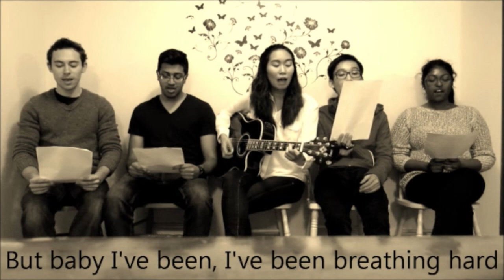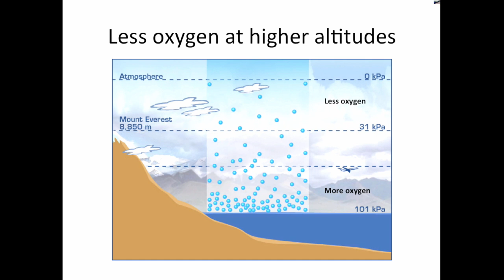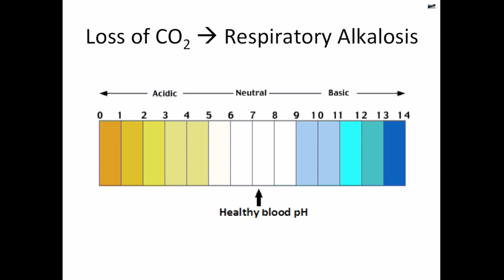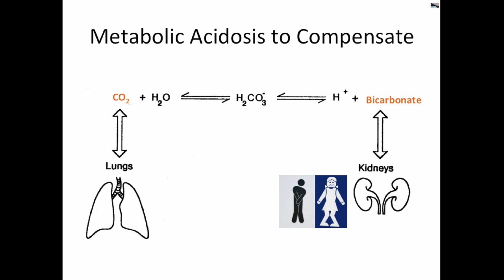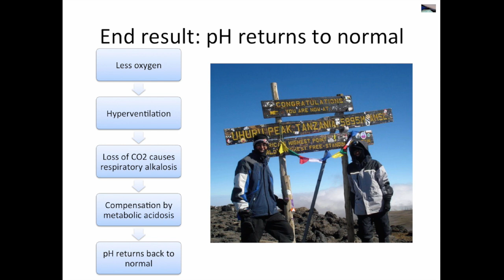The effect of High Altitudes on Breathing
From hyperventilation to metabolic compensation, learn about what happens to your body when you climb to high altitudes in the original song ‘Climbing High’ and following detailed explanation. This video was developed by HTH SCI 4DM3 students Mihnea Alb, Deline Anthonypillai, Clarence Chan, Melissa Ling, and Nikunj Patel.